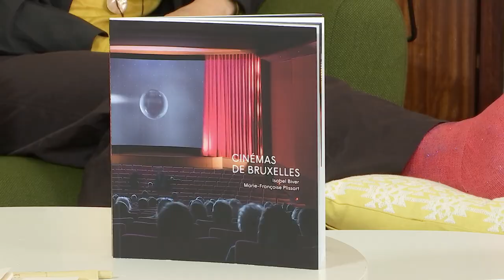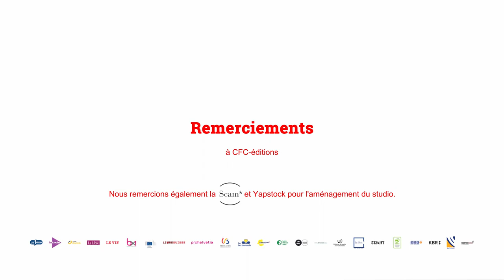Cinémas de Bruxelles : hier, aujourd’hui et demain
Bruxelles comptait autrefois de nombreuses salles dédiées au 7e Art. On peut encore admirer le décor somptueux de la grande salle de l’Eldorado (toujours en fonction sous le nom d’UGC De Brouckère) datant des années 30. Hélas, beaucoup de salles sont à l’abandon et rares sont celles qui, comme le Palace, ont retrouvé une nouvelle jeunesse. Devant le succès de son ouvrage Cinémas de Bruxelles (aujourd’hui épuisé), Isabel Biver en propose une nouvelle version comprenant des photographies de Marie-Françoise Plissart et des documents anciens de l’âge d’or du cinéma, issus de collections privées. Voilà une réédition vraiment indispensable pour découvrir des lieux magiques de la capitale !

Une rencontre diffusée dans le cadre de la Foire du Livre de Bruxelles 2021.